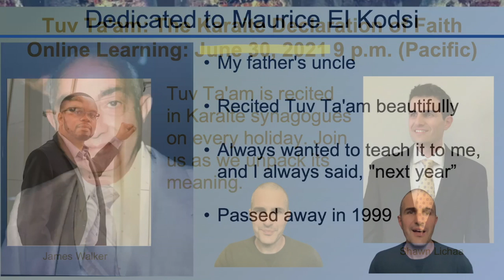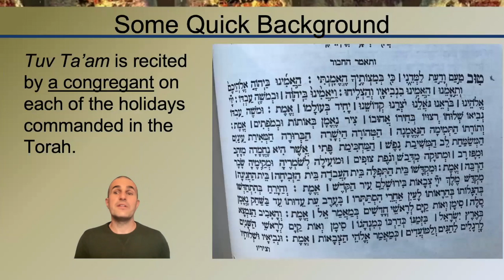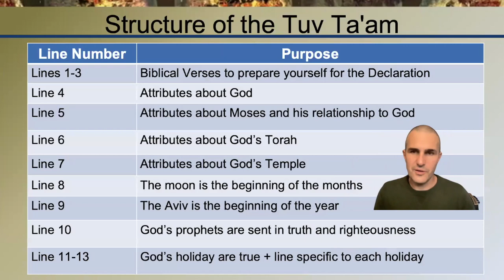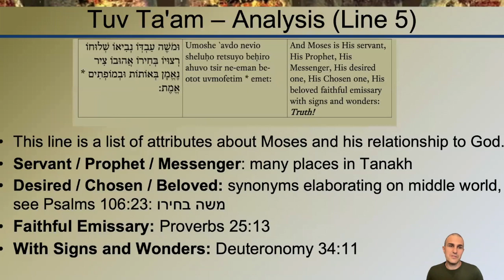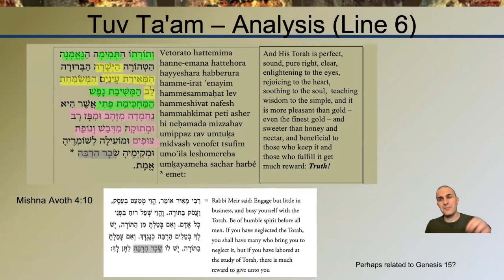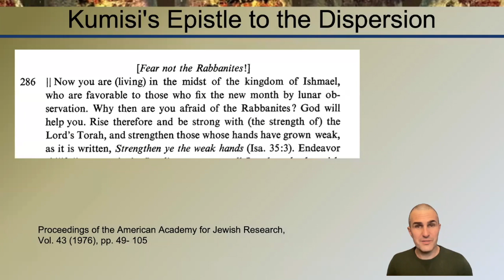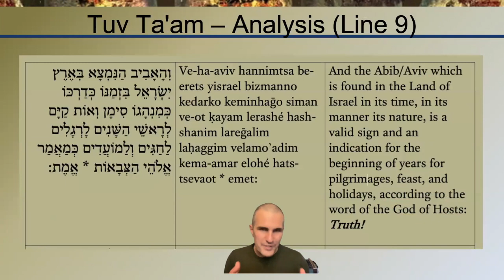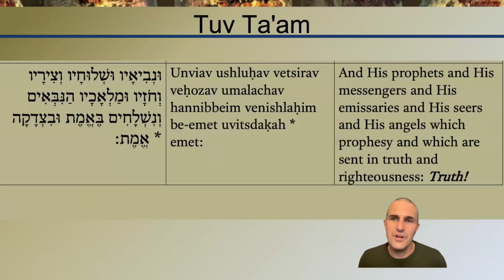Learning 6: Unpacking the Tuv Ta'am Karaite Declaration of Faith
In this learning, we give an overview of Tuv Ta'am the Karaite declaration of faith.